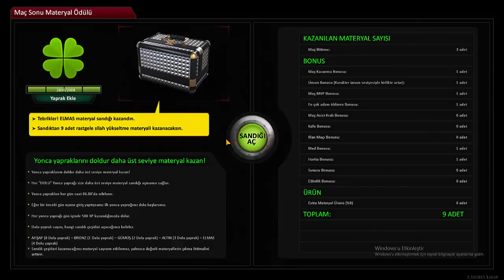Seri Katilll ! - Türkçe Zula Oynuyoruz.